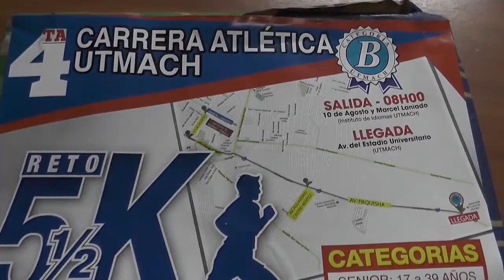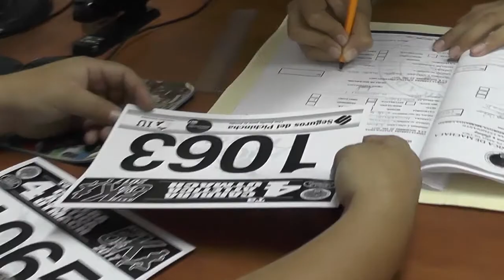Noticiero UTMACH Informa 07 de noviembre de 2017